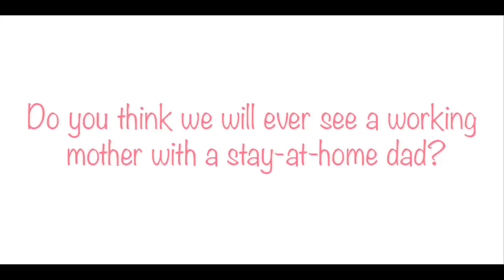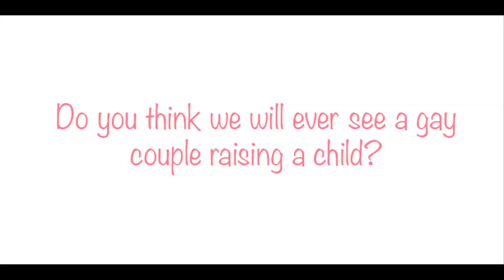Arabic TV shows/movies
A video for my Sociology class.